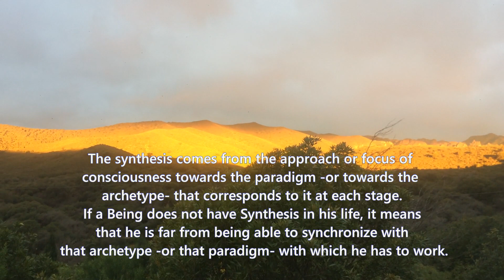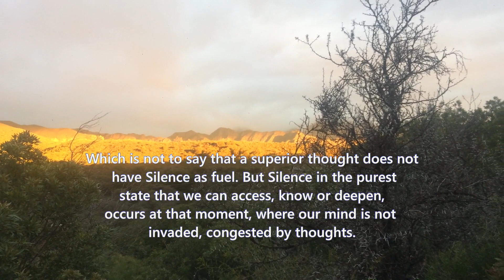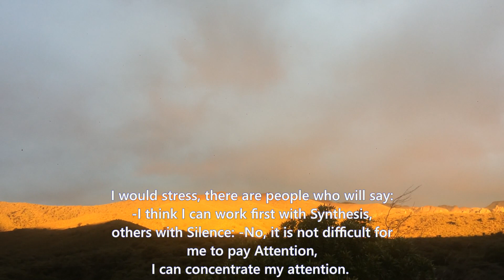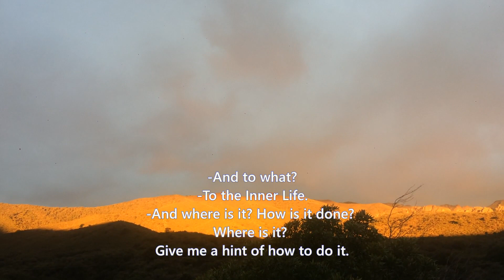Synthesis, Attention and Silence - Daniel Gagliardo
From the teachings of Daniel Gagliardo
You Tube: Uksim Cosmosofia
Facebook: Uksim, Planetary Service Center
Facebook: Consciousness and Cosmos (Radio)
Facebook: Uksim For English Speakers
Videos, audio and texts by Daniel Gagliardo.
A bridge to the renovating Energy of Instruction for the current Planetary Transition.